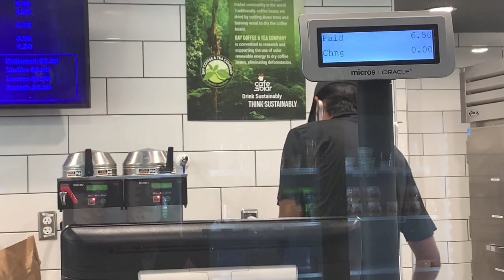USF Food Prices OnScene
Originally created 10/18/2021 for RTV 3301 Broadcast News